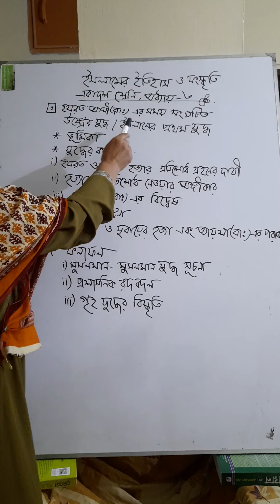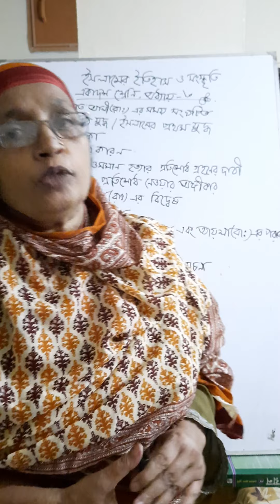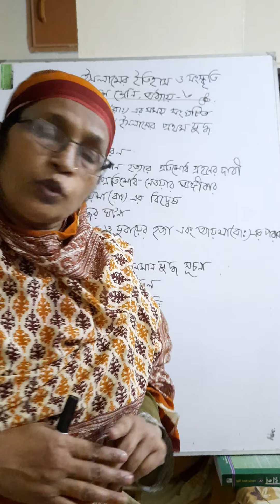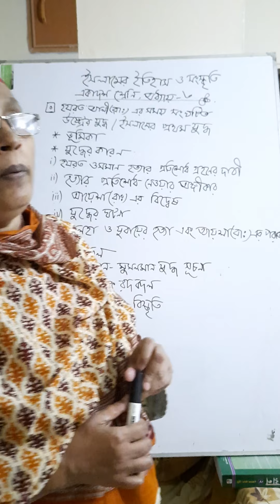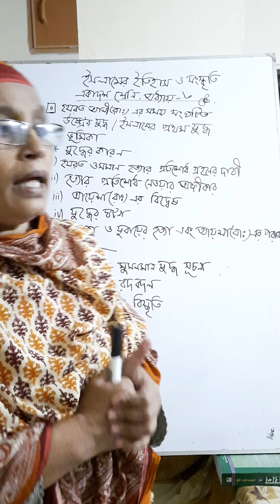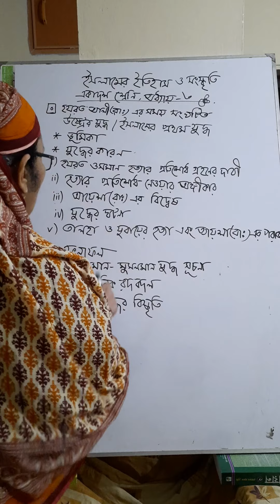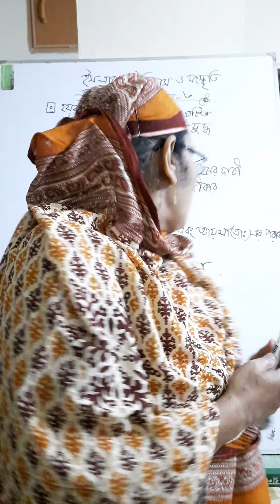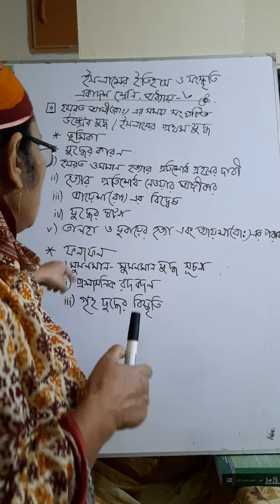Monowara Khanam. Islamic History and Culture. HSC. 1st Year.